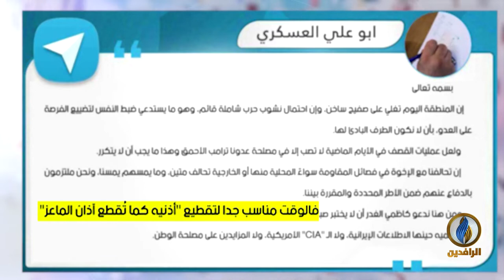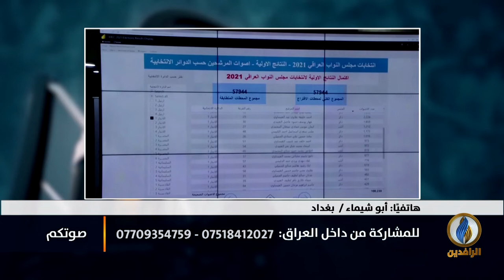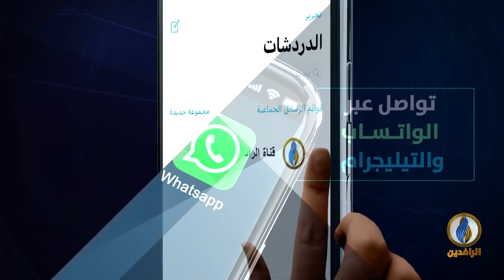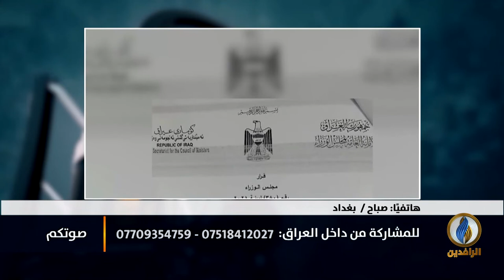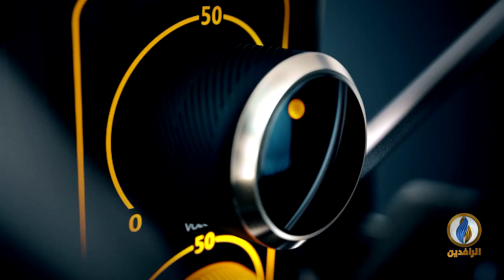صوتكم | الميليشيات تهدد باقتحام المنطقة الخضراء في حال لم تحصل على المقاعد البرلمانية